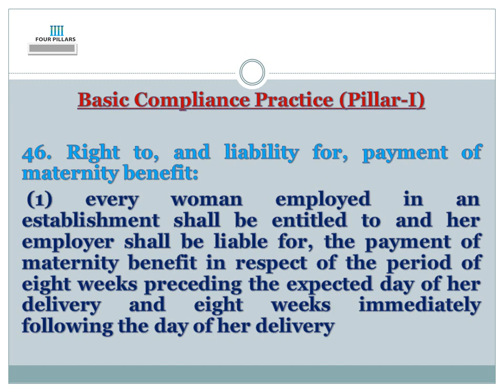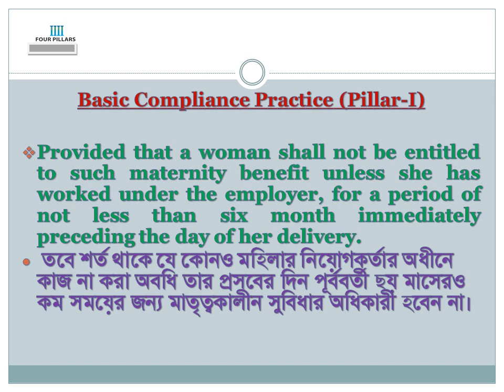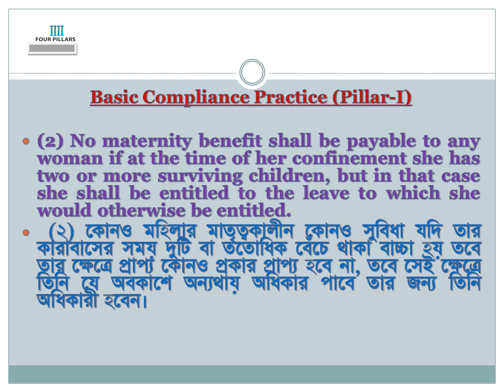Maternity Benefit Act Part 02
46. Right to, and liability for, payment of maternity benefit:

 (1) every woman employed in an establishment shall be entitled to and her employer shall be liable for, the payment of maternity benefit in respect of the period of eight weeks preceding the expected day of her delivery and eight weeks immediately following the day of her delivery.
46. ​​মাতৃত্বকালীন সুবিধার অর্থ প্রদানের অধিকার, এবং দায়বদ্ধতা:
(১) কোনও প্রতিষ্ঠানে নিযুক্ত প্রত্যেক মহিলার প্রাপ্য প্রত্যাশিত দিবসের পূর্ববর্তী আট সপ্তাহ এবং তত্ক্ষণাত্ তার সপ্তাহের পরের আট সপ্তাহের মধ্যে প্রসূতি সুবিধা প্রদানের জন্য তার নিয়োগকর্তাকে দায়বদ্ধ এবং তার নিয়োগকর্তা দায়বদ্ধ থাকবেন
Provided that a woman shall not be entitled to such maternity benefit unless she has worked under the employer, for a period of not less than six month immediately preceding the day of her delivery.
 তবে শর্ত থাকে যে কোনও মহিলার নিয়োগকর্তার অধীনে কাজ না করা অবধি তার প্রসবের দিন পূর্ববর্তী ছয় মাসেরও কম সময়ের জন্য মাতৃত্বকালীন সুবিধার অধিকারী হবেন না।
(2) No maternity benefit shall be payable to any woman if at the time of her confinement she has two or more surviving children, but in that case she shall be entitled to the leave to which she would otherwise be entitled.
 (২) কোনও মহিলার মাতৃত্বকালীন কোনও সুবিধা যদি তার কারাবাসের সময় দুটি বা ততোধিক বেঁচে থাকা বাচ্চা হয় তবে তার ক্ষেত্রে প্রাপ্য কোনও প্রকার প্রাপ্য হবে না, তবে সেই ক্ষেত্রে তিনি যে অবকাশে অন্যথায় অধিকার পাবে তার জন্য তিনি অধিকারী হবেন।